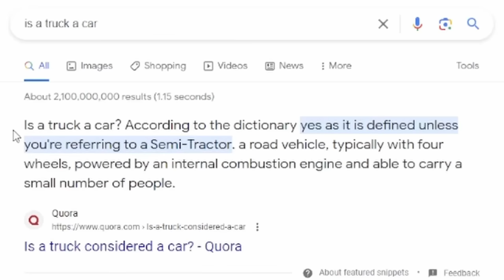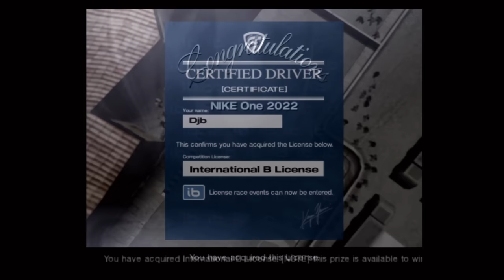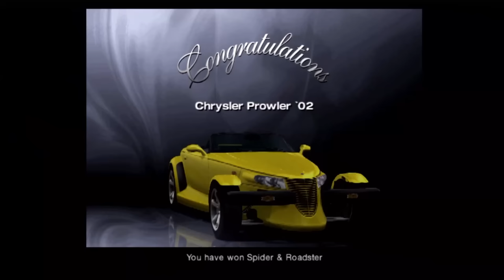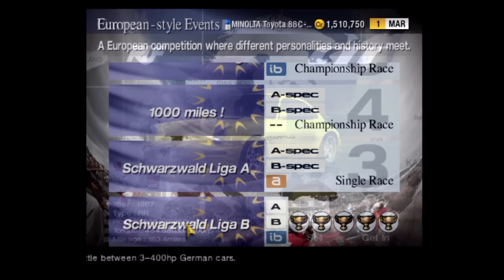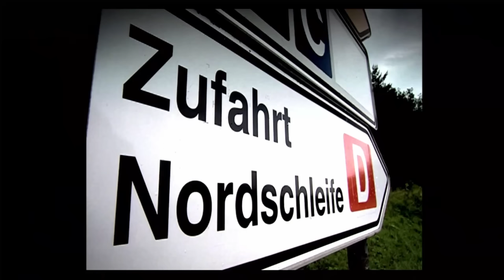Can I beat Gran Turismo 4 WITHOUT BUYING a single car?!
Hello friends, welcome back to the impossible challenge series! Today we're going to tackle one of the most legendary racing games of all time, Gran Turismo 4, and we're going to see if we can beat it without buying a single car!

Those of you who are familiar with this might think this is impossible, but we'll just have to see about that!